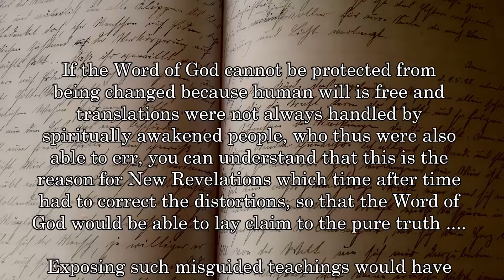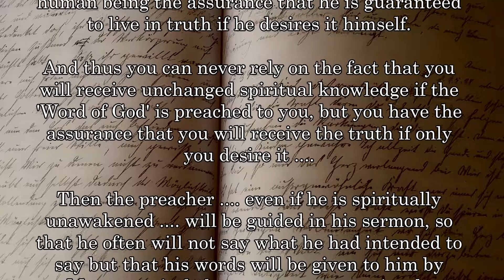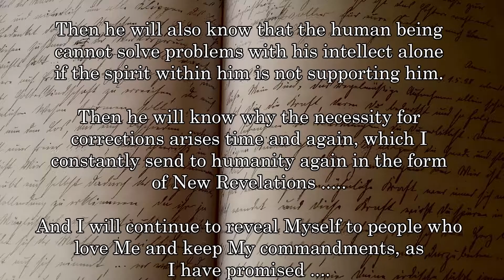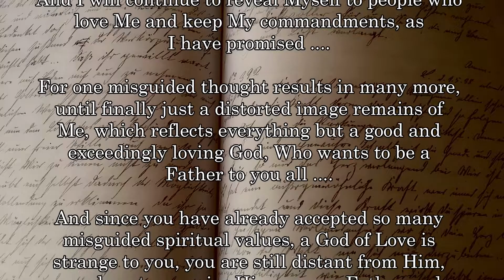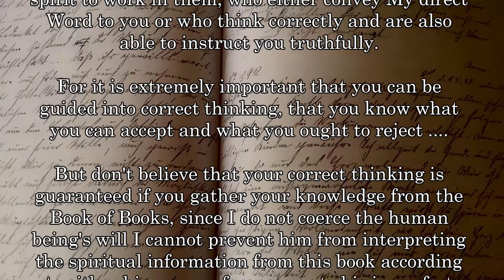BD 9002 - WHY CONSTANTLY NEW REVELATIONS ? ....